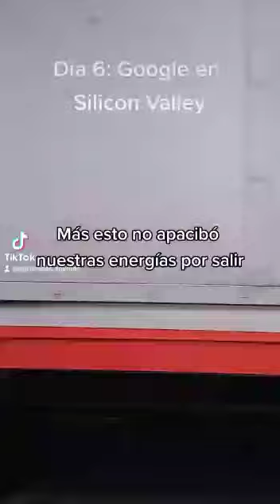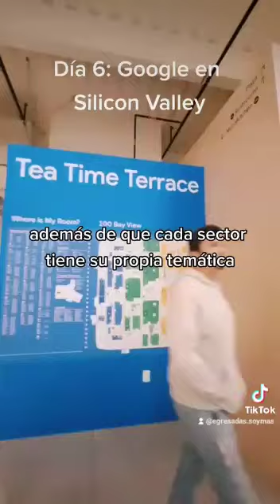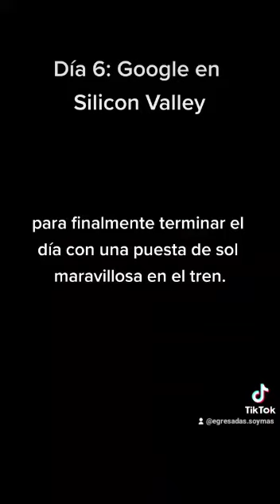Sigrid vista Google